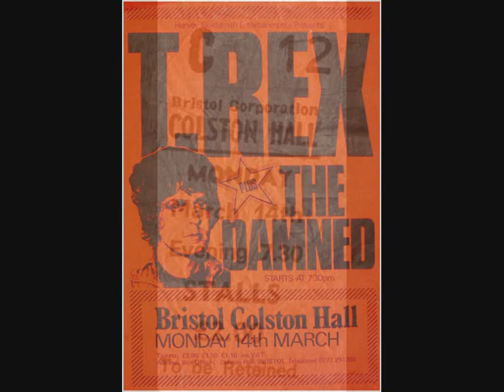T. Rex (Marc Bolan) - Visions of Domino (live, Bristol Colston Hall 14 March 1977)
This Dandy in the Underworld track recorded at Bristol Colston Hall, 14 March 1977 on the Dandy in the Underworld tour.

Marc Bolan - vocals and guitar
Miller Anderson - guitar and backing vocals
Herbie Flowers - bass
Tony Newman - drums
Dino Dines - keyboards

Audience recording, but soud quality is fairly good.  Enjoy!